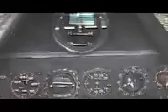Cfs3 Focke Wulf Fw 190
A slightly longer version (and better quality) of the previous upload.